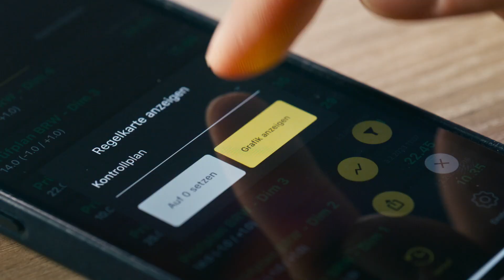Readings straight to your cell phone: Discover FUTURO connected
Optimize your trade with the FUTURO connected app - your solution for intelligent tool management! This app allows you to control measuring devices and tools directly from your smartphone or tablet to guarantee precision and efficiency for every task.

𝗧𝗵𝗲 𝗺𝗮𝗶𝗻 𝗳𝗲𝗮𝘁𝘂𝗿𝗲𝘀 𝗼𝗳 𝘁𝗵𝗲 𝗙𝗨𝗧𝗨𝗥𝗢 𝗰𝗼𝗻𝗻𝗲𝗰𝘁𝗲𝗱 𝗮𝗽𝗽 𝗶𝗻𝗰𝗹𝘂𝗱𝗲:

- Direct transmission of measured values: Receive precise data in real time on your mobile device
- Easy tool configuration: Customize your tool settings from anywhere
- Improved documentation: Save and share measurement results safely and easily

Discover how the FUTURO connected app can revolutionize tool management and enhance your productivity.

All rights to this video are held by Brütsch/Rüegger Tools Ltd.